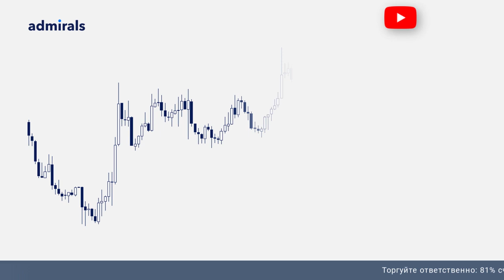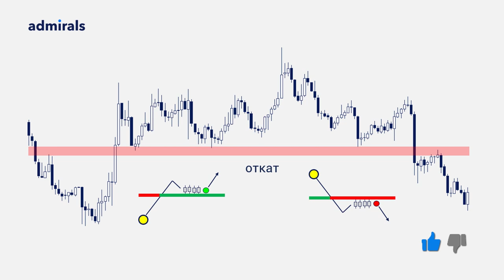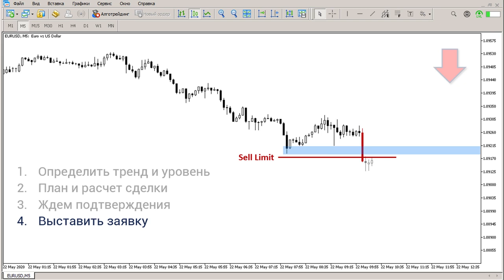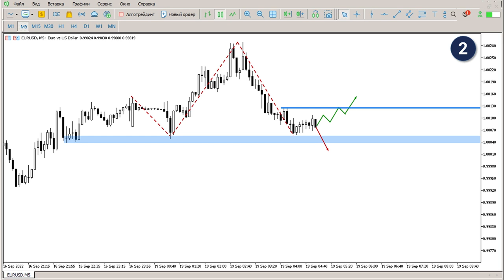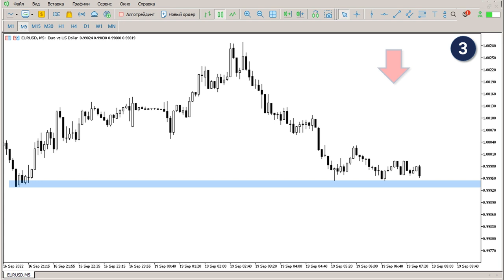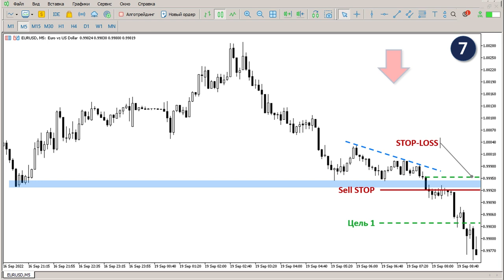🔴2 базовые точки входа в сделку по Price Action/ Как определить где входить в сделку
В этом видео подробно разберем два базовым метода входа в сделку основанных на Price Action. Потом выясним как прогнозировать траекторию движения цены и как используя план открыть сделку.

В этом видео:
00:00 – два базовых принципа входа
01:52 – Пошаговый план сделки 1
03:53 – Пошаговый план сделки 2